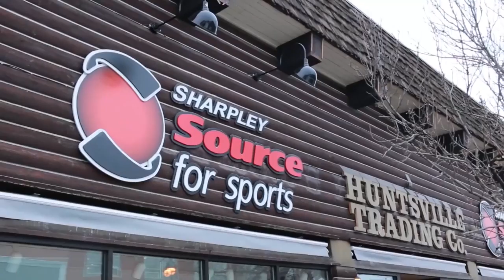Хоккейные стельки. Как избавиться от боли в коньках . Foot pain for Hockey Players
Перевод канадского хоккейного блогера Джереми
Боль от коньков. как стельки могут помочь избавиться от боли в ногах.